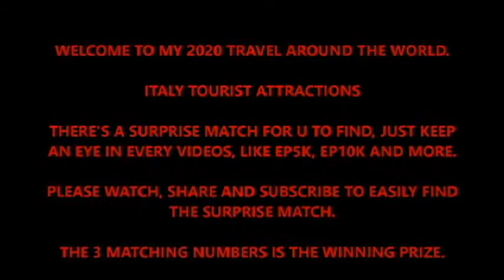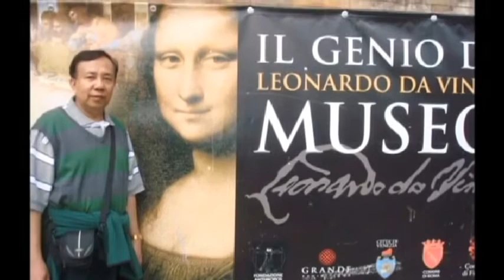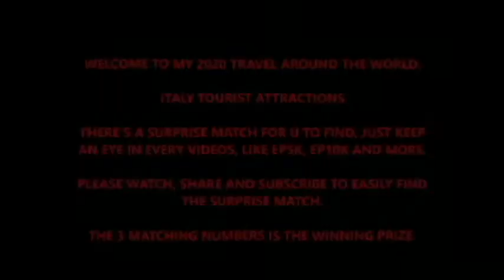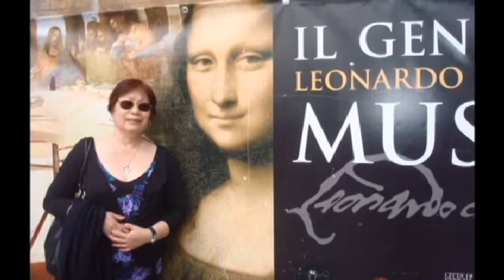BIRTHDAY TRIP IN ITALY